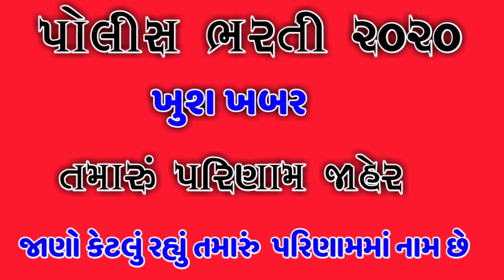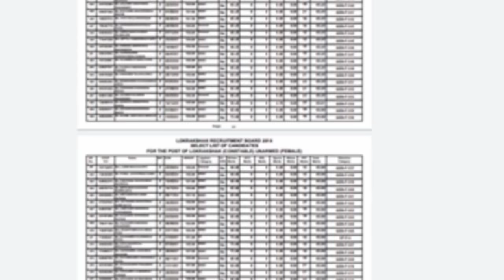Police Bharati 2020 || LRD bharati Letest update || Breaking News || Gujarat Police Consteble bharat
gujarat police bharti 2020, gujarat police, gujarat police bharti, gujarat police constable, gujarat police bharti 2019, gujarat constable bharti 2020, gujarat police recruitment 2020, gujarat police